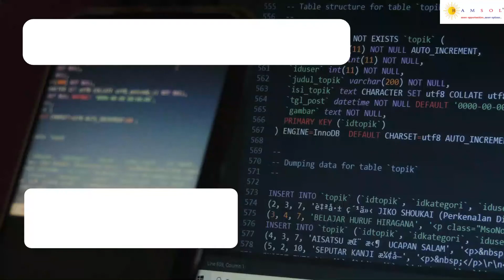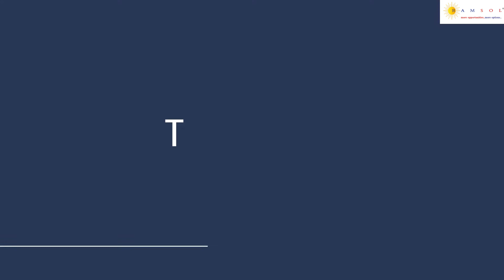Python SW Developer | Python SW Developer Jobs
We have summarized the job description with the skill sets needed to apply for the job. The job ID for this job id is PythonSWDeveloperHC62.